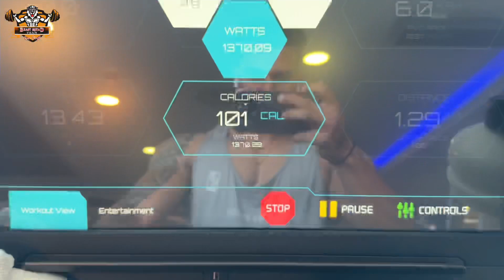Road to Sheru Classic || Checkin With Coach | 8 Weeks Out || Ron Singh || Classic Physique Class B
This is my Twelveth vlog Road to Sheru Classic 2023. You guys will enjoy my journey through my videos and see how i look during my prep. In this Vlog you guys can see my Workout with my coach and a bodybuilding competition.

This Channel is run by Ron Singh. He is Certified Personal trainer, Online trainer, Dietitian from Fitness Australia Academy. He is Professional bodybuilder won many competition national and international.

Amateur Olympia Mumbai 2021 & 22 (Bronze Medal)
Mr. Melbourne in 2015 (Gold Medal)
Mr. Australia in 2016 (Gold Medal)
Peninsula classic Australia 2016 (Gold Medal)
Khama Classic Australia 2016 (Gold medal and Pro cards in Sports Model)
Melbourne international championship 2017 (Silver Medal)
Mr. India competition 2018 (Gold Medal)
Mr. Europe championship 2018 (Silver medal)
Mr. Asia Championship 2018 (Gold medal)

In this Chanel you will find out Free diet tips, Supplement Guidance, Steroid Knowledge, exercise tips,  Weight lose tips, Weight gain tips, Competition Preparation tips, Health and Fitness related Tips and solve your all health related problem.

If you want to join my team (Beast Squad) i’ll provide you paid 12 week plan , 8 week plan , 6 week plan for weight lose and gain for joining follow my other social media accounts and dm there or you can email to me .